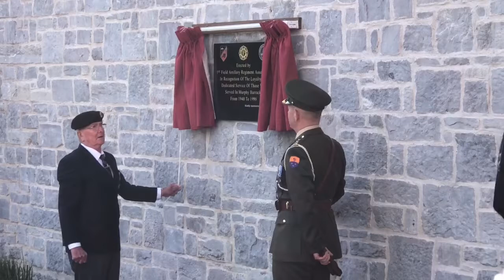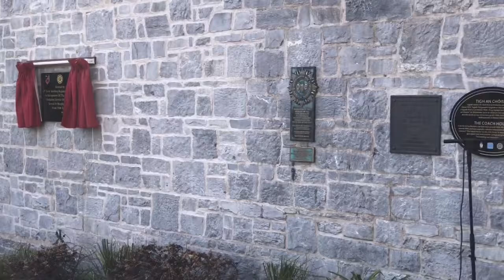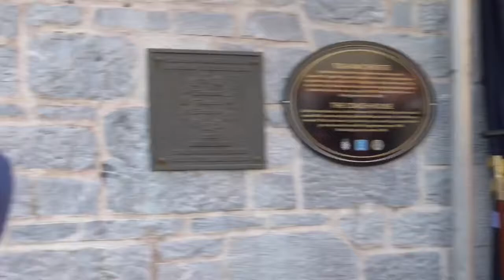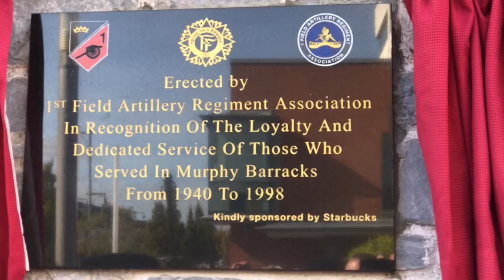Unveiling a plaque in Ballincollig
Unveiling a plaque in Ballincollig in memory of the March out of Murphy Barracks by the 1st. F.A.R. Twenty years ago.